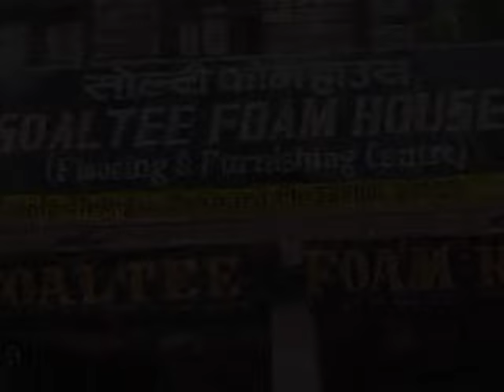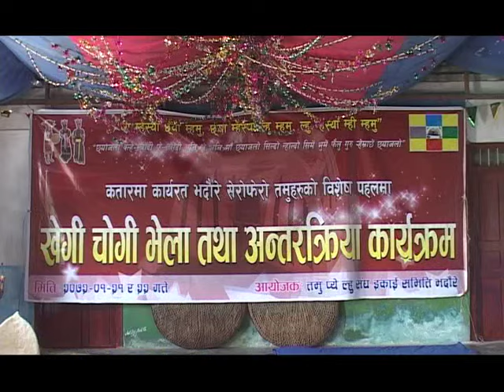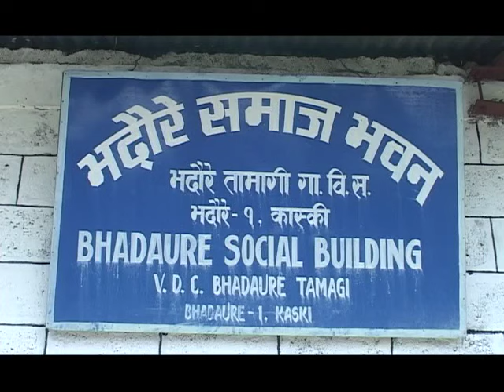tmt 072 3 15 khegi chogi vela dvd